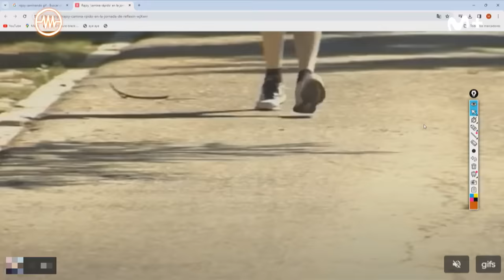LA RESISTENCIA - Entrevista a Luis Zahera y Javier Gutiérrez | LaResistencia 02.04.2024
La Resistencia 7x103 | Los actores Luis Zahera y Javier Gutiérrez presentan ‘Pájaros’, película que se estrena el 5 de abril.

____REDES SOCIALES____